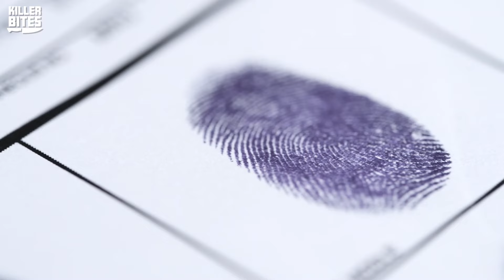He Made A Mockery Of Justice - The Eastburn Family Case | Killer Bites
In today's episode of Killer Bites, we're discussing the case of Tim Hennis and the Eastburn family, and how Tim and his lawyers made a mockery of justice. It is no news to anyone that the justice system is not perfect. But did you know that in 1985, a legal loophole allowed a murderer to not only evade justice, but to make a mockery of it? This is the case of Tim Hennis and The Eastburn family.